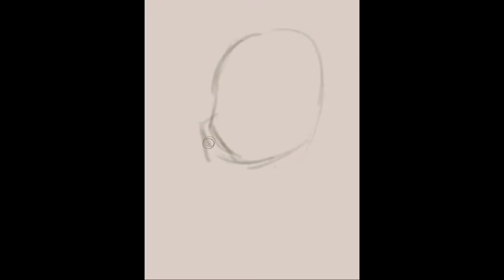Successive Approximation music by Joe Sallos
This tune written by Joe Sallos is based on a Mathematical Term, Successive Approximation,  which I felt suited this video well.